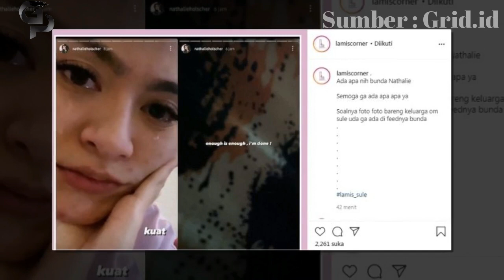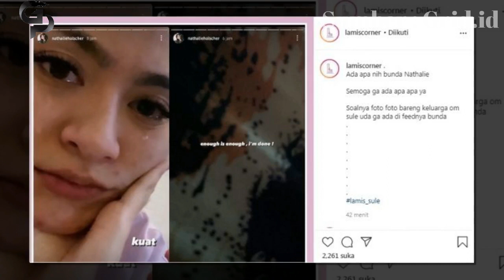Sebelum Menangis dan Hapus Foto Sule, Nathalie Hoslcher Mengaku Hidupnya jadi Serba Salah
Sebelum Menangis dan Hapus Foto Sule, Nathalie Hoslcher Mengaku Hidupnya jadi Serba Salah Setelah Korbankan Banyak Hal Demi Nikahi Sule - Nathalie Holscher membawa kabar buruk.

Ia tiba-tiba saja menghapus semua foto Sule di Instagram pribadinya. Nathalie juga membuat postingan galau di instagram story.